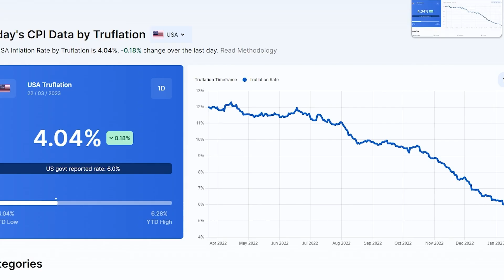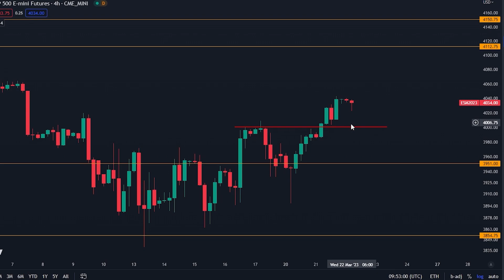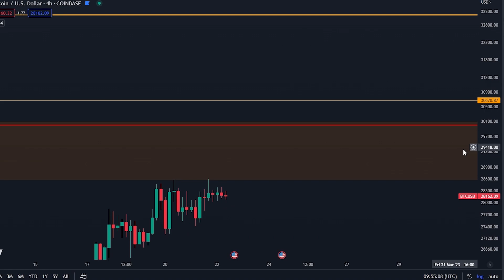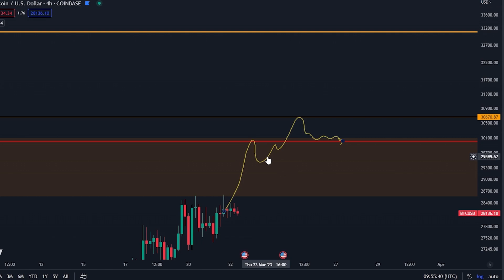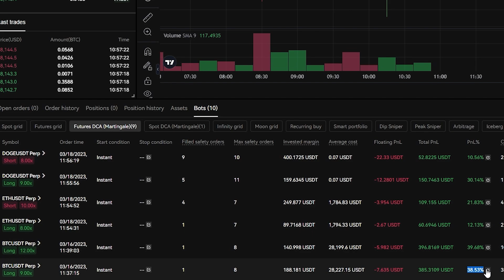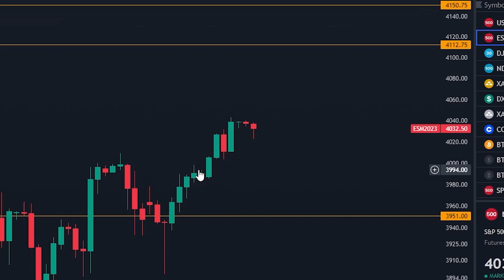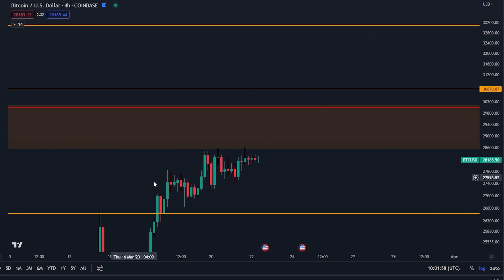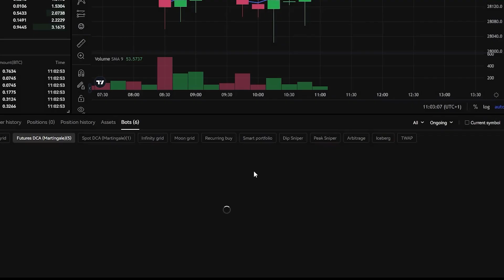كشفت هذه البيانات المخفية عن حركة البيتكوين القادمه [أكثر أهمية من اجتماع الفيدرالي .....]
- خمسين ألف دولار كمكافأة محدودة الوقت
 - انقر على الرابط أعلاه ، وانقر على "انضم الآن"
 - أكبر مكافآت الإيداع المتاحة
 - مكافآت تصل إلى 50,000 دولار للمودعين لأول مرة
 - عرض لمدة محدودة.  انضم اليوم.

- مكافأة خاصة تصل إلى 400 دولار لأول 150 مستخدمًا
- بالنسبة للمتداولين الأمريكيين ، يرجى تحديد خيار "أنا أفهم" للتسجيل والتداول.

إعدادات OKX البوت الخاص بي (إعداد بنقرة واحدة):
إعدادات OKX البوت الخاصة بي:

⛓ 🔗 روابط مفيدة 🔗 ⛓

المواضيع :
00:00 - مقدمة
00:29 - اليوم هو يوم ضخم
02:26 - قد يؤدي هذا إلى طيران البيتكوين
02:56 - هكذا أتداول اليوم
04:23 - ستحب بوتات التداول الخاصة بي اليوم
06:21 - "الأموال الذكيه" تبيع
07:15 - معظم الناس لايعرفون هذه الحقيقة المهمه
09:40 - إغلاق البوتات الخاصة بي عاطفيًا